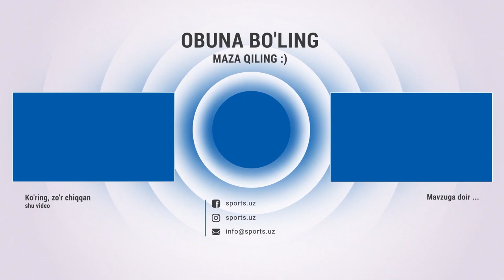Раҳматжон Рўзиохунов Вазелин воқеаси ҳақида